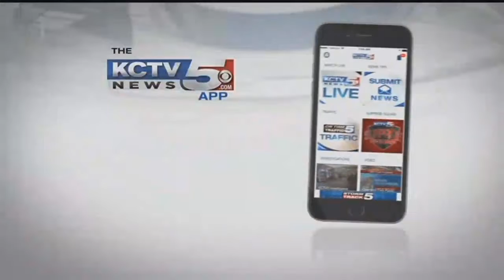Kansas City Chiefs franchise has deep ties to Super Bowl's beginning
While the Chiefs won't play in this year's Super Bowl, the Kansas City franchise has deep ties to the game's beginning. And thanks to an &quot;unearthed interview&quot; with Chiefs founder Lamar Hunt, that history is now public.